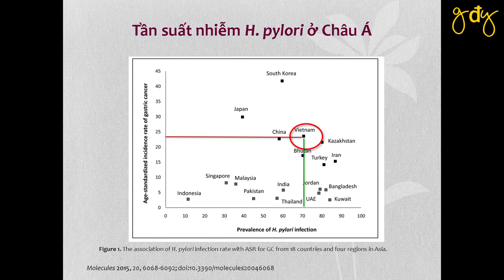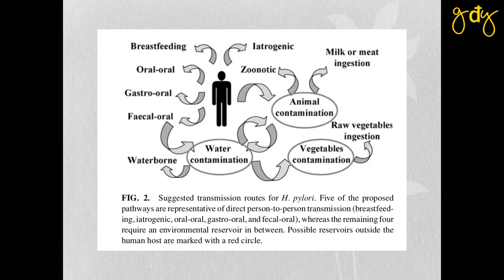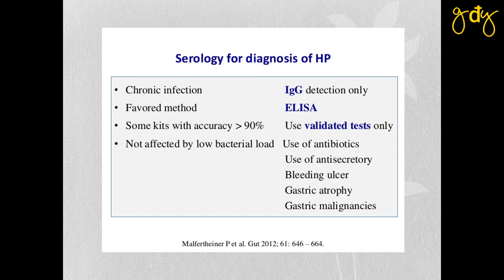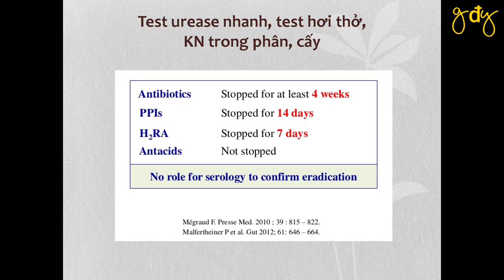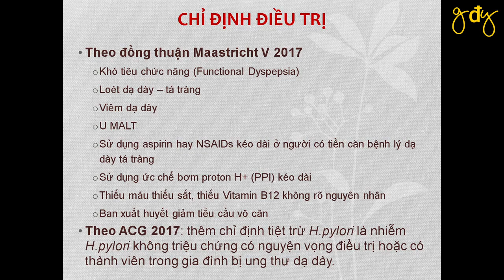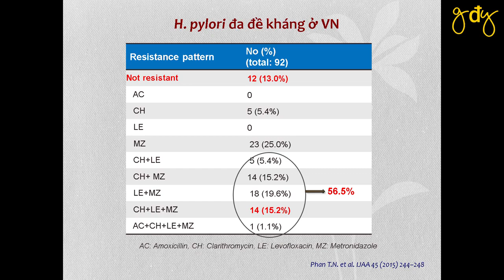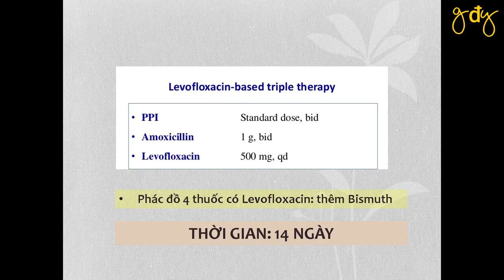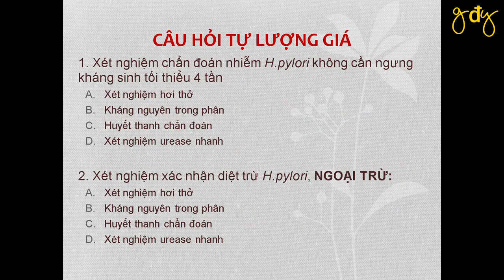CẬP NHẬT CHẨN ĐOÁN VÀ ĐIỀU TRỊ HP